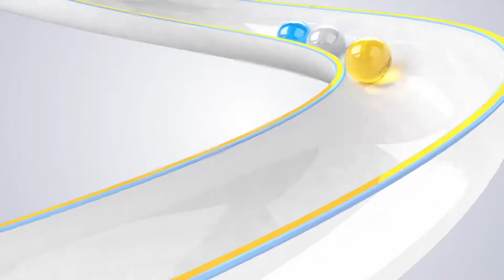赶不走的肥胖